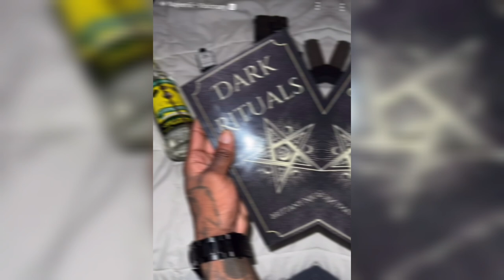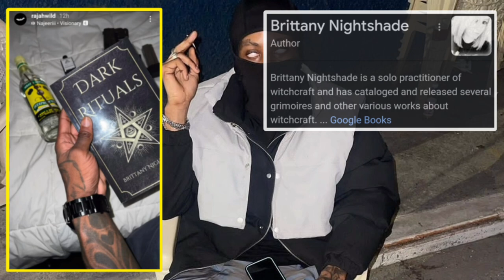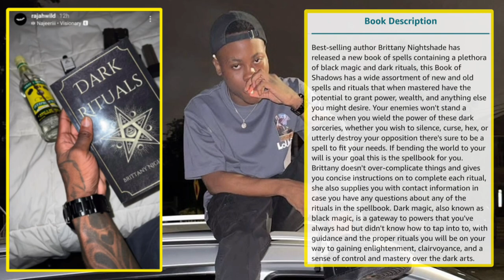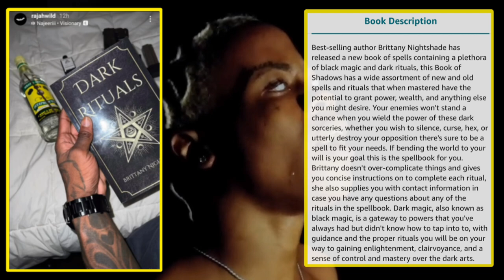RajahWild EXPOSE Guzu BLACK Magic SIANCE Book on Instagram | Dancehall Obeah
Dancehall Artiste Rajahwild posted pictures of a Guzu black magic siance book on Instagram